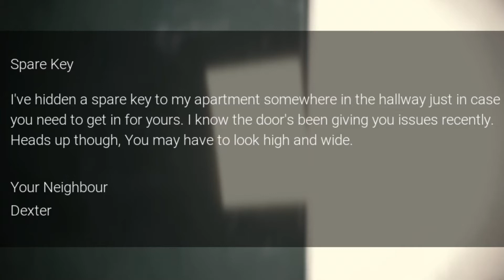I'M MOVING OUT!! - SAMHAINOPHOBIA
i'm that good at games i missed the jump scare
Let me know if there are any game you would wanna see me play in future videos in the comments!
All love appreciated!